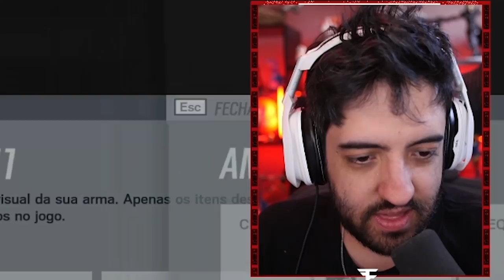RAINBOW SIX SIEGE - OSA! TESTEI O NOVO OPERADOR!